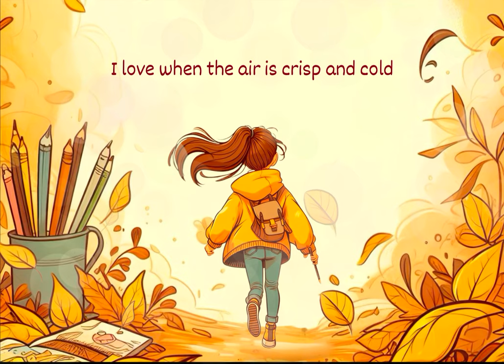Ballet of Leaves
“Fall has always been my favorite season. The time when everything bursts with its last beauty as if nature had been saving up all year for the grand finale.“
(Lauren DeStefano)